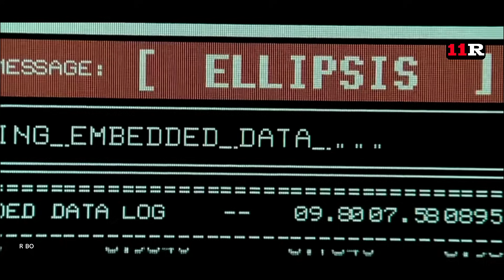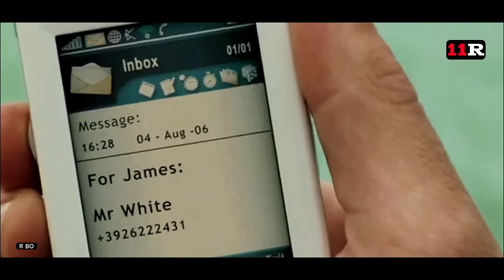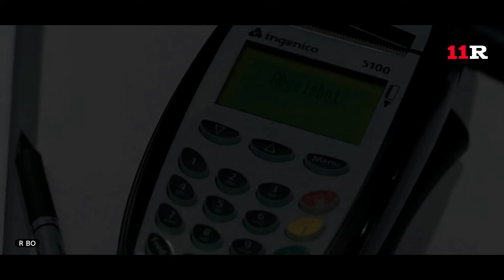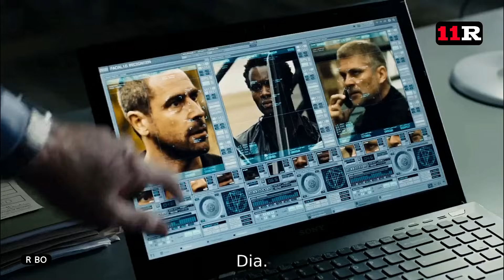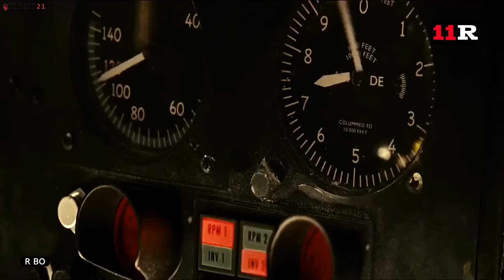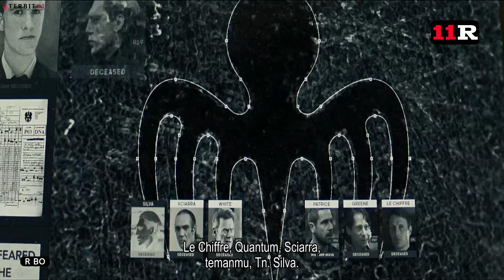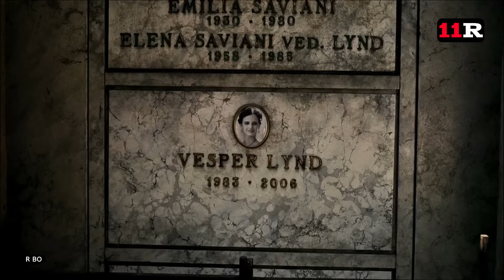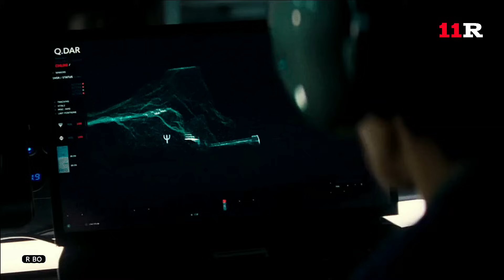KUMPULAN SELURUH ALUR FILM JAMES BOND 1 - 5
INI VIDEO KOMPILASI SELURUH ALUR FILM JAMES BOND DARI 1 SAMPAI 5

SELAMAT MENONTON SAMPAI HABIS YA